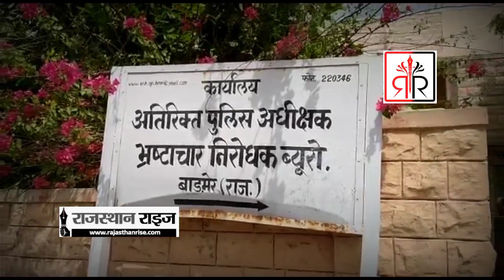बाड़मेर एसीबी की बड़ी कार्रवाई, ग्रामीण थाने के हैड कांस्टेबल और दलाल को किया गिरफ्तार